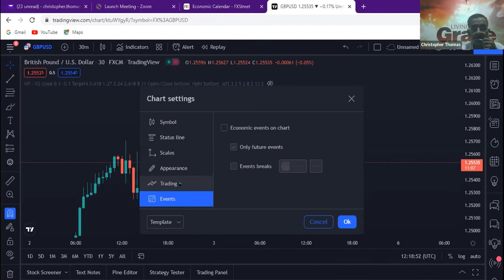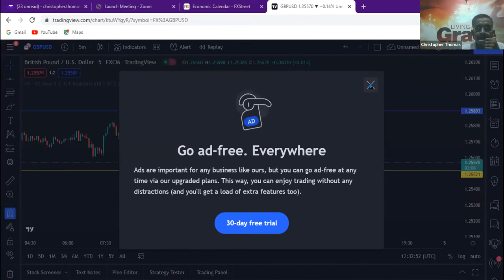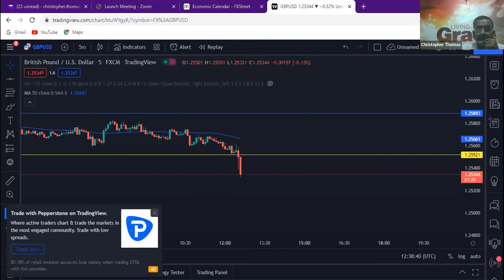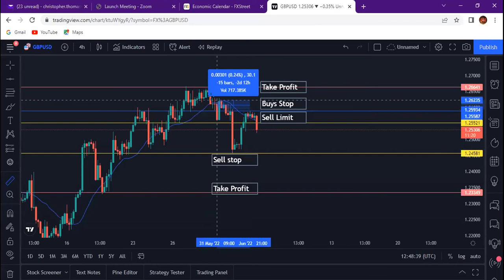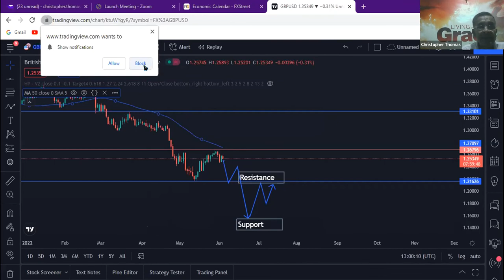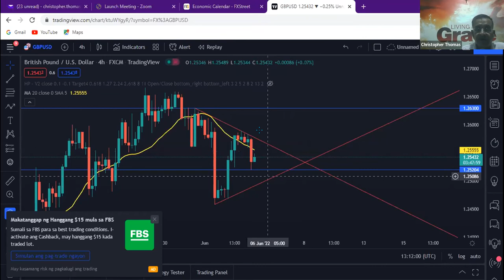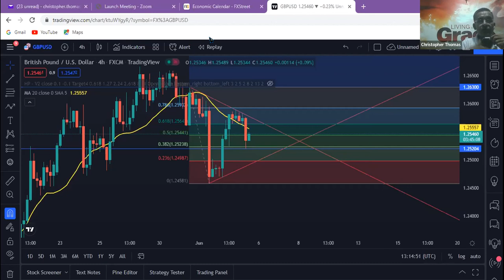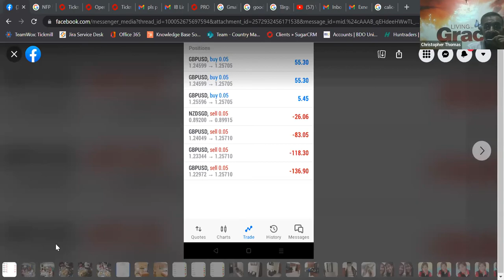Advanced Forex Training